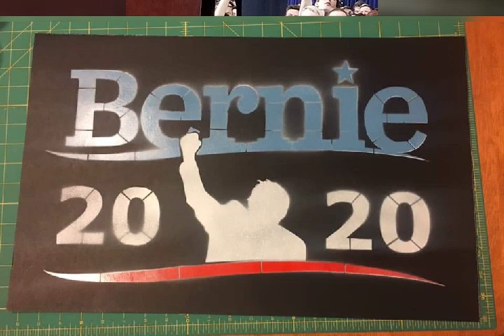Bernie Sanders in Chicago